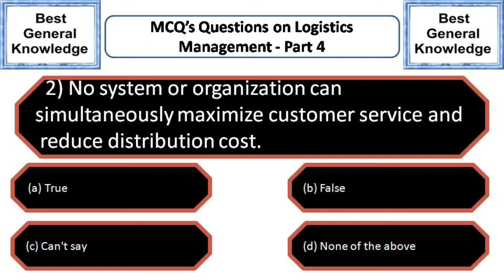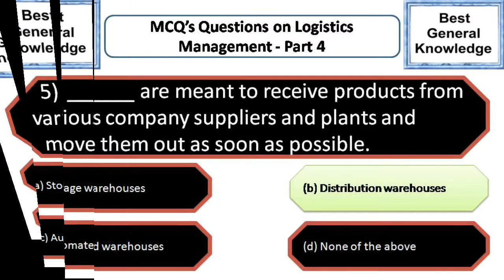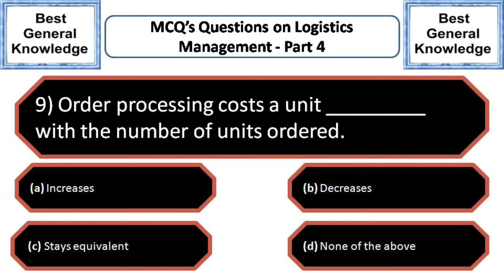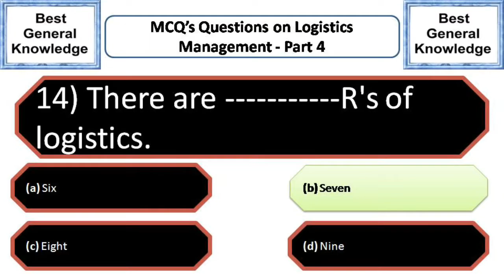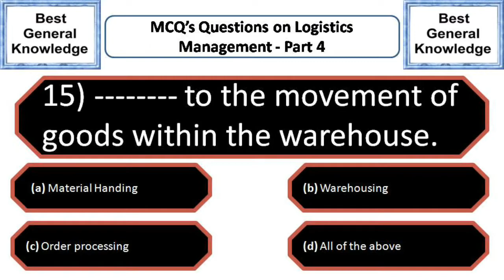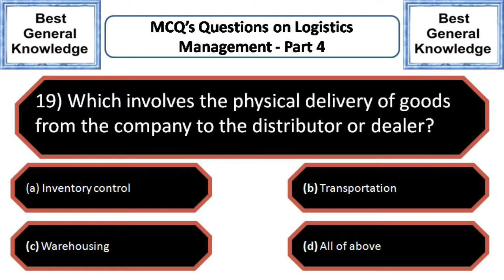Logistics Management mcq | MCQ Questions on Logistics Management Part 4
Welcome to the Channel Best General Knowledge

In this Video you will get the top 20 most important MCQ's questions on
Logistics Management
It includes the Multiple Choice Questions on Logistics Management

Also See:-